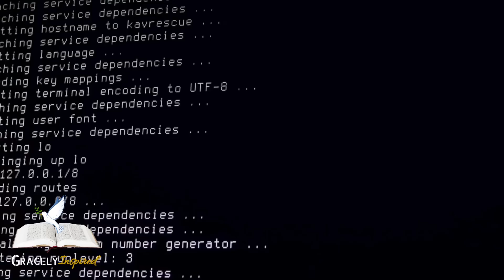5 MAJOR Signs You're Being Watched By Monitoring Spirits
Are monitoring spirits trying to spy on you and your family? Learn the shocking truth about these sneaky demons and how to stop them in their tracks.

Research shows Christian families are under increased attack from monitoring spirits more than ever. These deceptive demons disguise themselves as guardian angels or spirit guides to gain people's trust before secretly surveilling their homes and lives.

But their goals are far from good - they actually want to collect private information that can be used against God's people. In this video, we'll expose their secret strategies and reveal never-before-seen footage of a real monitoring spirit confrontation.

By the end, you'll know the truth about these cunning demons and exactly what to do to shut them down for good. Don't become another one of their victims - it's time to take the power back! Watch now to protect your home and family.